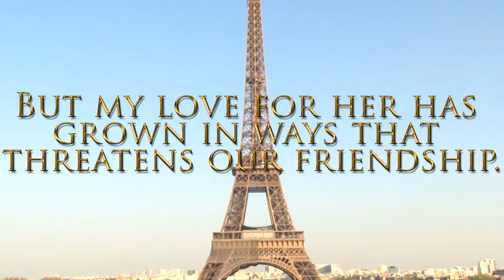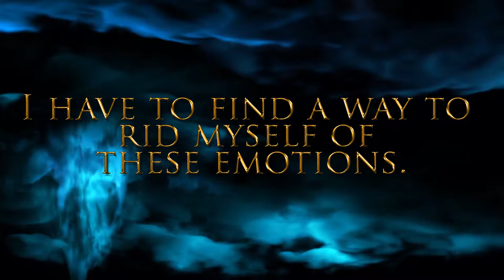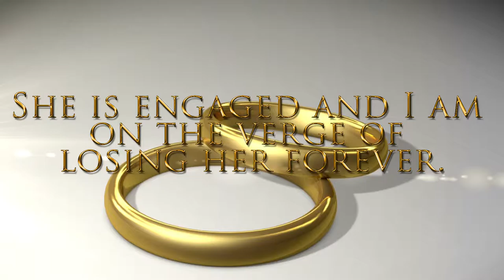Your Video Ninja - Book Trailer - Everything I Always Wanted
Book trailer produced by Your Video Ninja, for the title - Everything I Always Wanted.